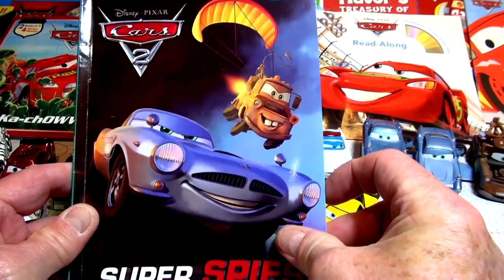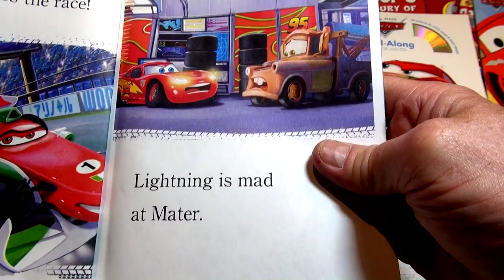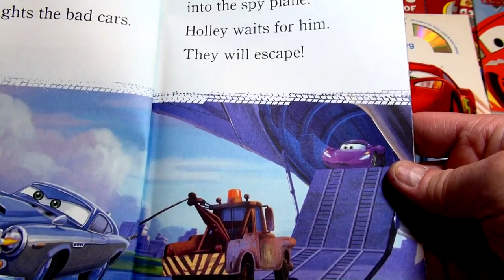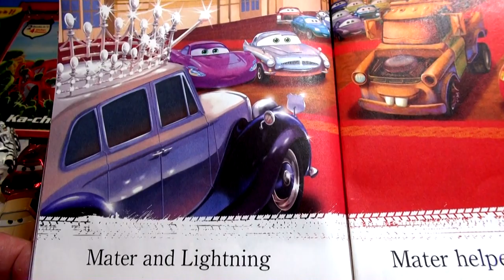Reading Aloud Disney Pixar Cars 2 Super Spies with Mater Finn Holly and Lightning McQueen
2
Reading Aloud Disney Pixar Cars 2 Super Spies with Mater Finn Holly and Lightning McQueen . In this video it  is based on a narration of the book called Super Spies from Disney Pixar cars 2. Mater becomes an unlikely spy, after Finn McMissile and Holly Shiftwell confuse mater for a real spy. Holly Finn and Mater beat the Lemons and